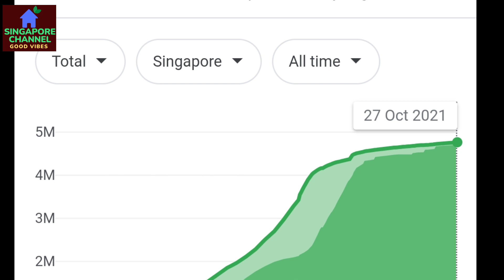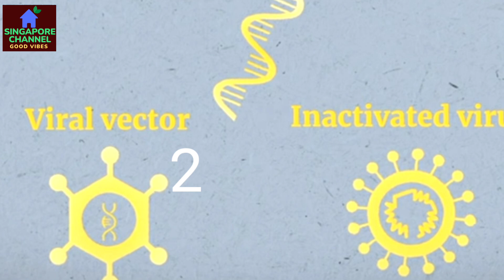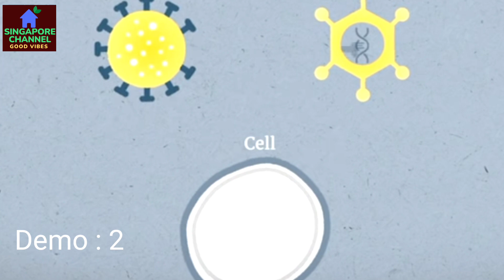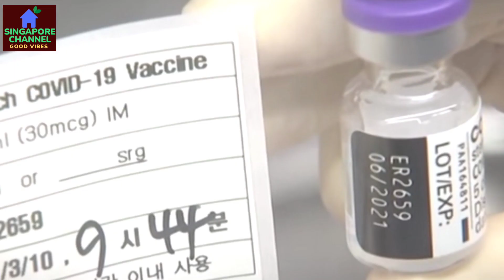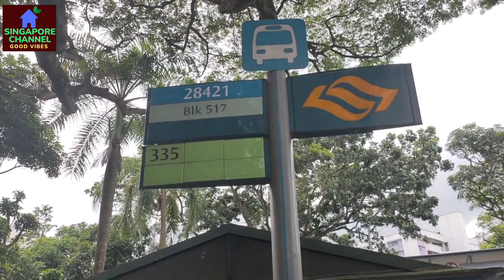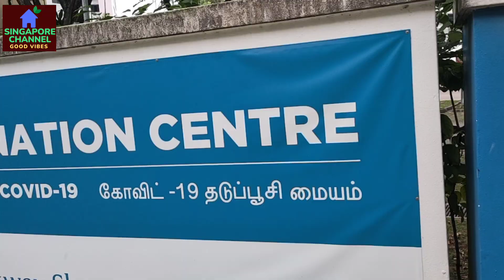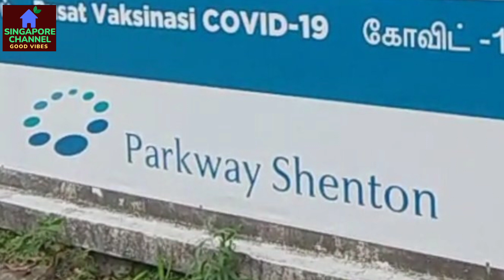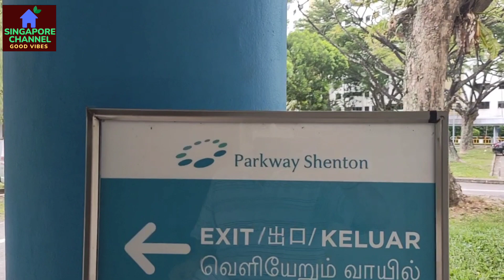Singapore: Third Dose Covid19 Booster Shot vaccine: Vaccination Details & Journey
some information is gathered from YouTube and others sources. we used it for research purpose, to explain and explore the vaccination.  we truly credit the original makers. you can please email us for any concern you have.

Thankyou